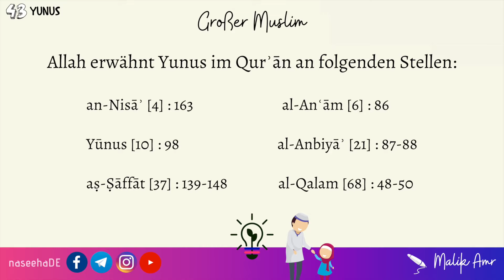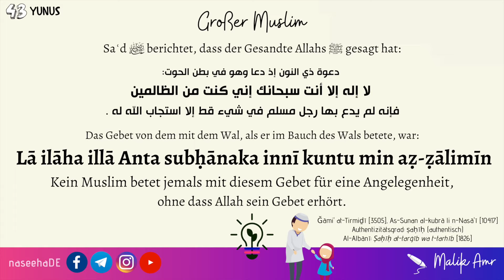Kleiner Muslim #43 ┇ Yunus